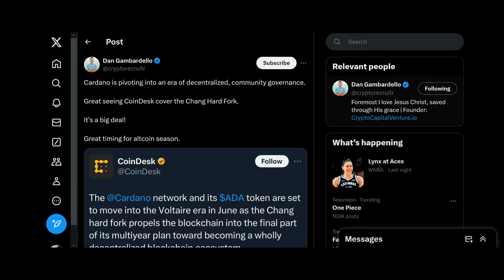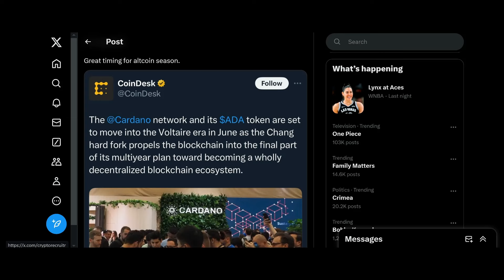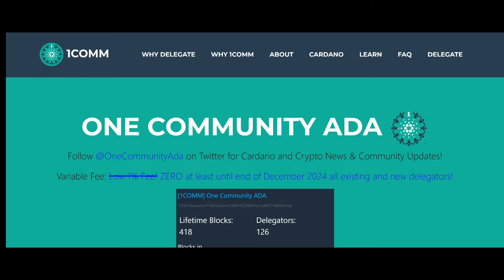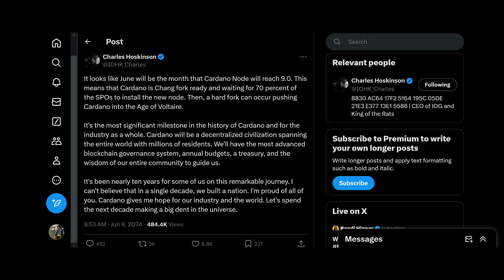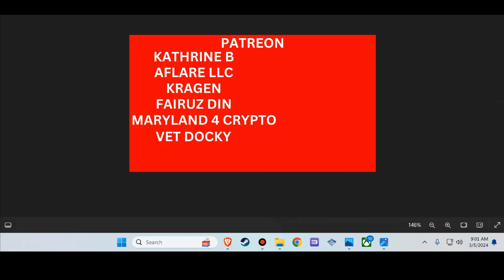Cardano ADA News: Cardano CEO Dishes On The Argentina Project!